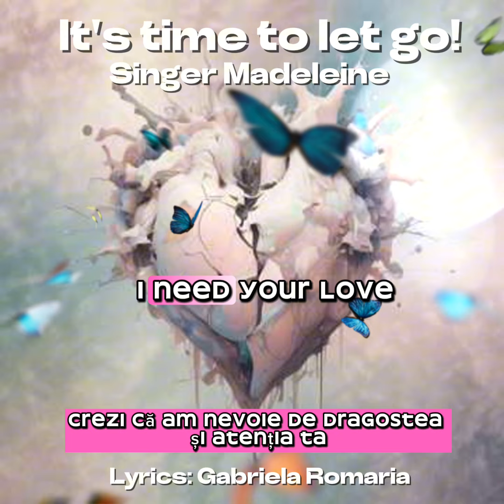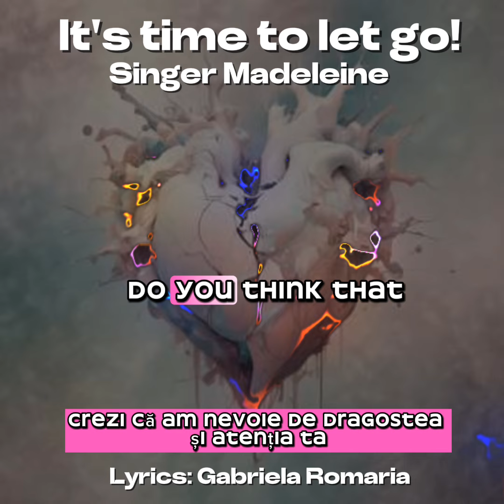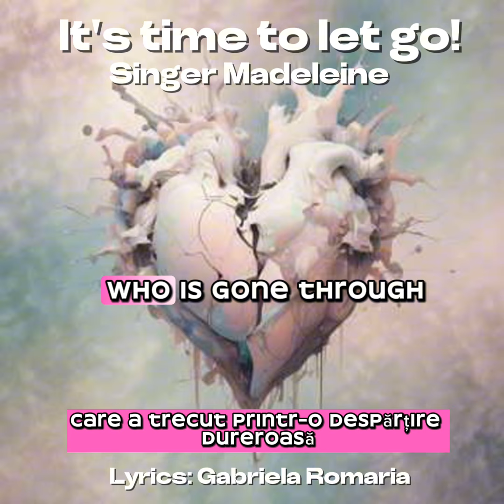It's time to let go... Singer: Madeleine Lyrics: Gabriela Romaria.